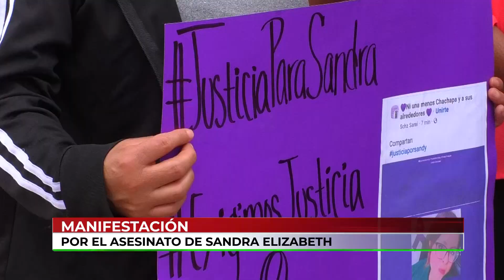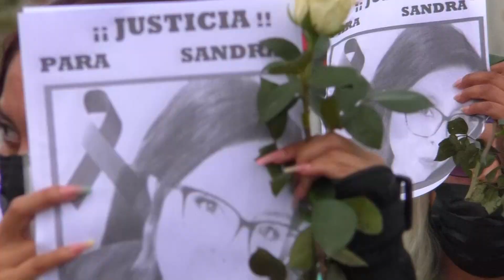🔴 El cuerpo de Sandra fue localizado al interior de la cisterna de una vivienda, en Amozoc.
🔴 “Habían llegado como unas 10 patrullas…”. El cuerpo de Sandra fue localizado al interior de una cisterna, a un mes de su secuestro en Chachapa. A pesar de la detención de los presuntos responsables, nada se supo de ella, hasta este viernes.